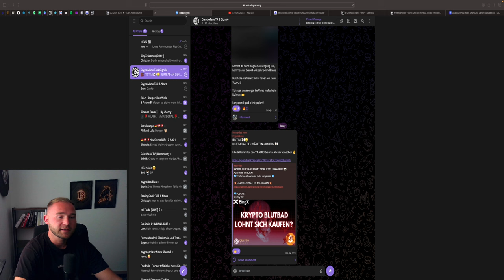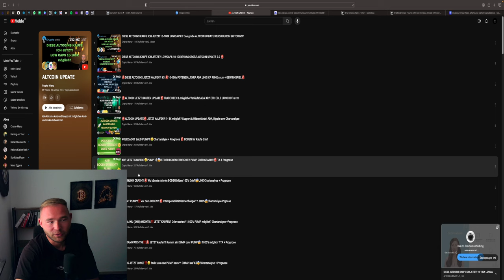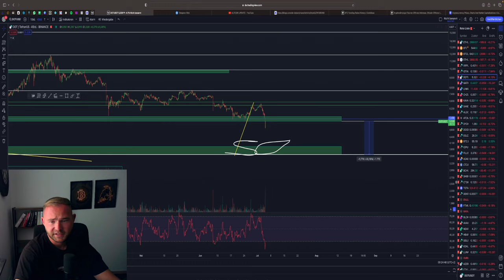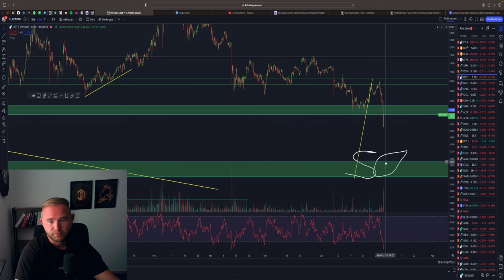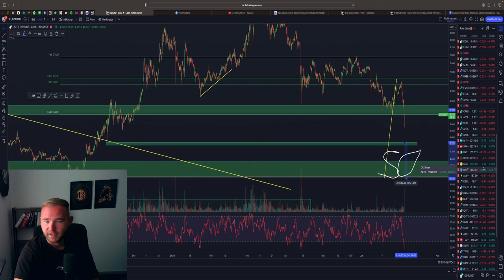POLKADOT KAUFZONE?! LOHNT SICH EIN KAUF? +PREISPROGNOSE!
⏱Timesteps:
00:00 Abo, Kommentar & Like nicht vergessen
00:30 Polkadot

👉 TRADING LERNEN?
✉️ Geschäftliche Anfragen ✉️